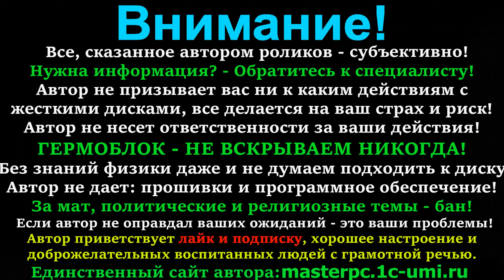Откуда скачать прошивку для жесткого диска HDD firmware библиотека. Отчет ремонта харда Toshiba